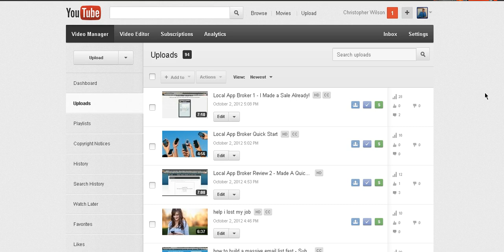Local App Broker - UPDATE! 12 More leads WOW!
Thinking of getting Local App broker it is tempting and it works. I went to a NAACP event today and everyone I talked to wanted this. I was offering a special TODAY ONLY that if that got the app it would be $497 did not get any sales but a lot of leads.12 to be exact.Damien says over and over that it is GOLD. I will make a video when I pick up the check.Also if you get this from my link I have some sweet bonuses for you that will help you design your app backgrounds